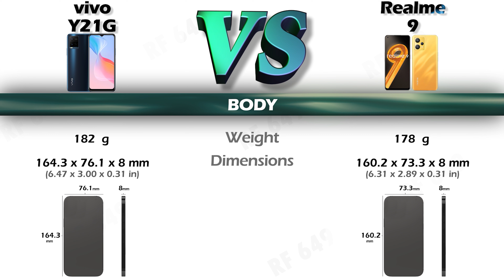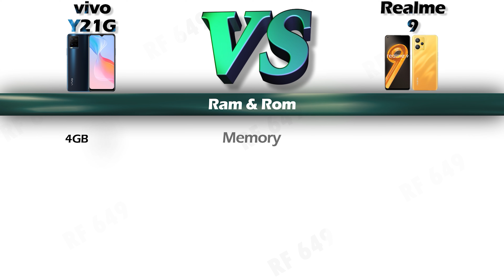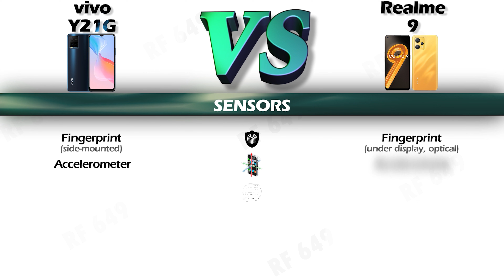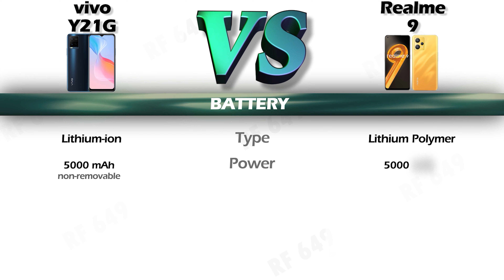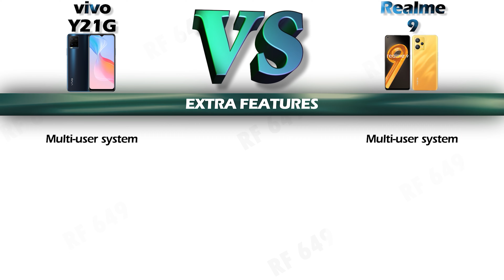Vivo Y21G vs Realme 9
Hi
Here is a Detail comparison of the Vivo Y21G and Realme 9 The name of the video
Vivo Y21G and Realme 9
so Check out the detailed review of the Vivo Y21G and Realme 9.

Chapter
00:00:00 - BODY
00:00:23 - Material
00:00:41 - Network
00:00:53 - Display
00:01:11 - CPU & GPU
00:01:27 - Ram & Rom
00:01:45 - Main Camera
00:02:04 - Front Camera
00:02:18 - Sound
00:02:29 - Conectivity
00:02:49 - senors
00:03:07 - Os
00:03:16 - Battery
00:03:26 - Charging
00:03:46 - Extra Features
00:04:00 - Conclusion